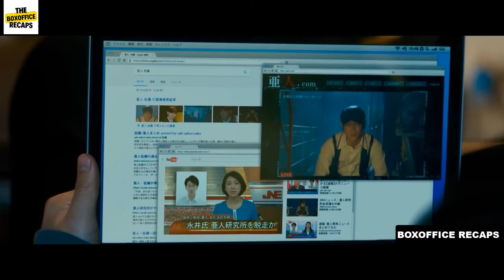College Student Uses His Immortal Power Against the Government | Movie | Film | Recap | Summary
College Student Uses His Immortal Power Against the Government | Ajin Demi Human | Movie | Film | Recap | Summary | Review

This is a movie recap of a movie titled Ajin Demi Human. This movie summary sums up the whole movie in just 10 to 15 minutes. This movie review covers all the events of the movie is a short time frame and you will not miss any single event.

Hope you guys have enjoyed this movie recap. Have a great day.